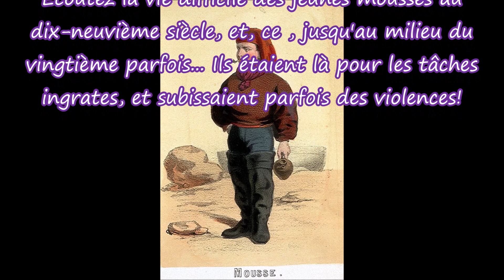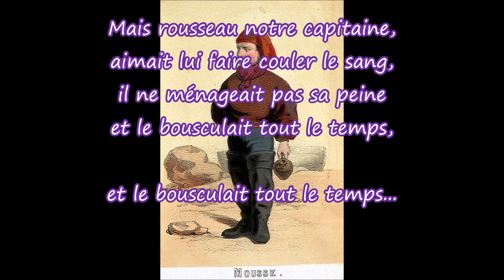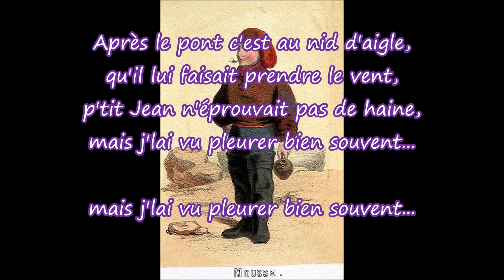"Notre p'tit Jean" chanson de marins Bretons/ paroles Jean-Louis Lucas/ musique I. A.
La vie difficile des mousses autrefois! (en Bretagne, et en d'autres régions et Pays). Ces enfants quittaient leur famille, pour être attachés aux tâches les plus ingrates sur les bâtiments. Cette séparation familiale, à un très jeune âge, était nécessaire, pour parer aux difficultés financières des parents. Mon ami, Julian Renan a déjà chanté cette chanson, il y a 10 ou 11 ans. Paroles Jean-Louis Lucas.
 Finist'air
Paroles Jean-Louis Lucas ci-dessous:

Souffle le vent sur la misaine
souffle le vent sur le mat d'artimon,
souffle le vent de la misère,
souffle  la vie du petit Jean.

C'est vrai qu'il avait du courage,
notre matelot notre p'tit Jean,
jamais il ne prenait ombrage,
et toujours il frottait le pont...

Mais rousseau notre capitaine,
aimait lui faire couler le sang,
il ne ménageait pas sa peine
et le bousculait tout le temps...

Après le pont c'est au nid d'aigle,
qu'il lui faisait prendre le vent,
p'tit Jean n'éprouvait pas de haine,
mais j'lai vu pleurer bien souvent...

Rousseau riait de sa casquette,
de sa p'tite taille de son accent,
lui filant le poing sur la tête,
accompagné d'un coup d'bâton...

Un soir de vent et de tempête,
on n'a pas revu le p'tit Jean,
pendant qu' Rousseau faisait la fête,
il a sauté dans l'océan …

Le lendemain sur sa couchette,
on a retrouvé son baluchon,
et un mot à l'encre violette,
qu'il destinait à sa maman...

Lucas 2010